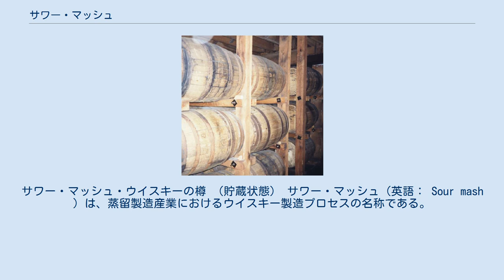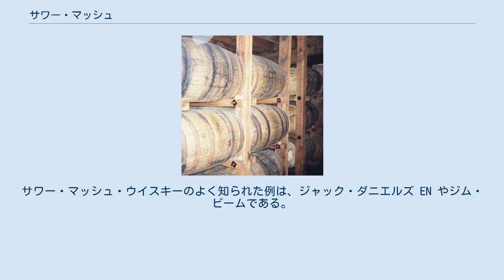サワー・マッシュ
サワー・マッシュ・ウイスキーの樽 （貯蔵状態） サワー・マッシュ（英語： Sour mash ）は、蒸留製造産業におけるウイスキー製造プロセスの名称である。
サワードウ・ブレッドの製造過程に類似しているので、この名で呼ばれる。
このプロセスは、スコットランド人化学者であるジェイムズ・C・クロウが、ケンタッキー州ウッドフォード郡のオールド・オスカー・ペッパー蒸留製造所（現在は、ウッドフォード・リザーヴ蒸留製造所、EN）で働いていたとき、開発したものである。
 しばしば間違って考えられているが、サワー・マッシュはウイスキーの風味の一種ではない。
ウイスキーがサワー・マッシュ過程にあるとき、古い、または「酸敗した（sour）」マッシュ EN の一部（上澄み液）が、新しいマッシュに加えられる（古いマッシュはまた、使い終わって古くなったグレインが家畜の飼料原料として利用されるため、「飼料マッシュ」とも呼ばれる）。
マッシュ過程（マッシング、EN）は、実質的なウイスキーの製造原料であるグレインを麦芽と共に湯に混ぜ、糖化させるプロセスである。
 通常、複数種類の穀物のグレイン（穀粒）を細かく砕いたもの（挽き割り）を湯に混合して、どろどろの液状物質を造る。
蒸留酒製造業やビール製造業で「マッシュ」と呼ぶのは、この液状物質のことである。
バーボンの場合は、原料グレインとしてコーンつまりトウモロコシを主として使い、各種の穀粒（大麦や小麦等）と共に湯に混ぜてマッシュを造る。
これに対し、ライ麦を主要な原料グレインとしたものが、ライ・ウイスキーである。
コーンを原料グレインとして使う場合も、マッシュにおいて80%以上がコーンのものは、バーボンとは呼ばず、コーン・ウイスキー EN と呼ぶ。
 サワー・マッシュ・プロセスは、リカーの品質を改善し一貫性ある安定したものにするため行われ、これによって、すべてのボトルの味わいが、可能な限りに同じものへと近づく。
サワー・マッシュを使うことで導入される酸は、ウイスキーを変質させる可能性を持つ細菌の繁殖をコントロールする。
サワー・マッシュは、バーボン・ウイスキーやテネシー・ウイスキー EN においては一般的である。
サワー・マッシュ・ウイスキーのよく知られた例は、ジャック・ダニエルズ EN やジム・ビームである。
 ジャガイモをすり潰したものをマッシュポテトと日本語で言うが、これは英語の mashed potato EN から来ており、ウイスキーやビールなどの酒造業における、上のマッシュと同じ起源の言葉である。